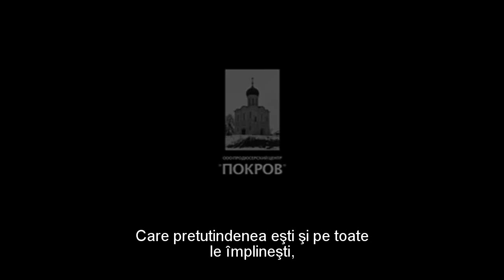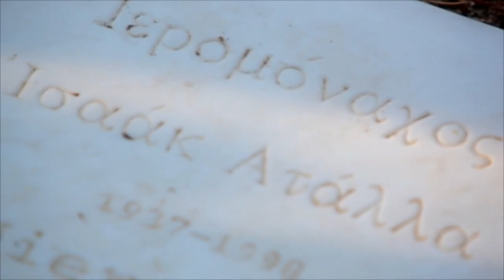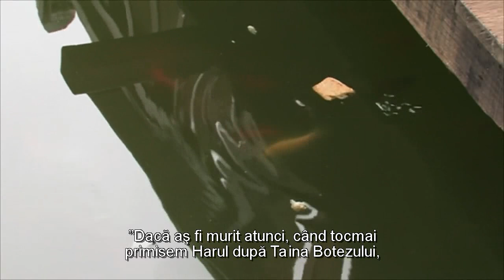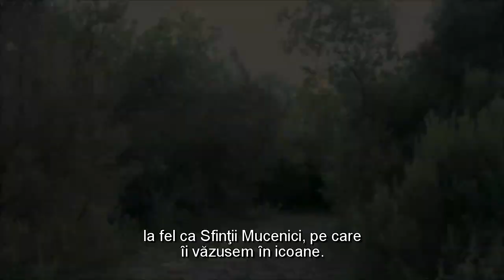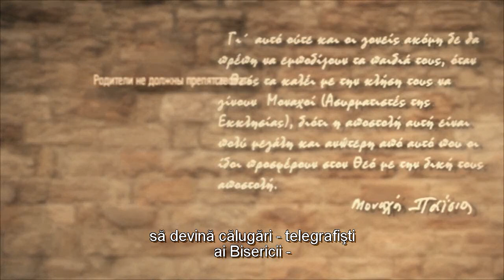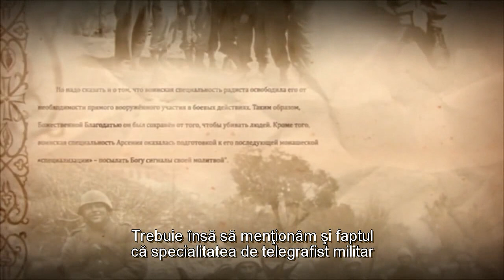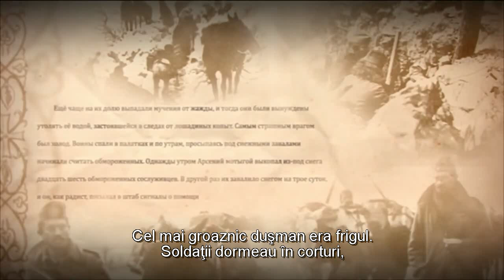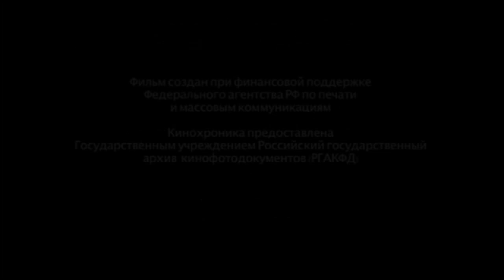Viata Cuviosului Paisie Aghioritul - Partea I - Film rusesc subtitrat.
Denumire originală: Paisie Aghioritul (Паисий Святогорец)
Partea I. Nasterea. Copilăria. Tineretea.
Anul aparitiei: 2012
Genul: Documentar
Tara aparitiei: Rusia
Regizor: Alexandr Cuprin

Descriere: Un film impresionant despre Cuviosul Paisie Aghioritul. Partea I istoriseste despre copilăria sa, despre participarea sa în război, despre întreaga perioadă dinainte de intrarea sa în viata monahală, prezentând mărturii ale apropiatilor, cunoscutilor, prietenilor săi din tinerete, prezentând locurile unde a copilărit Staretul, citând din însăsi scrierile sale, si vorbind despre întâmplări absolut deosebite din perioada prezentată.

Filmul a fost realizat cu sprijinul financiar al Agentiei Federale de Presa si Mass-media a Federatiei Ruse.
Centrul de productie "Pokrov".